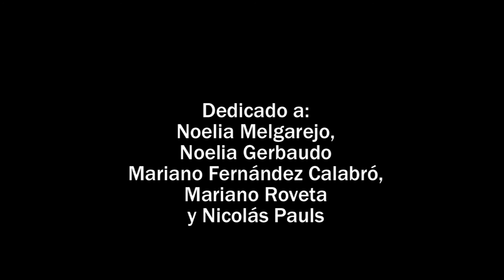ELLA TAMBIEN - Charlie Martinez (cover)